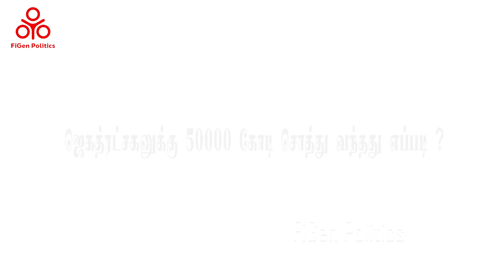ஜெகத்ரட்சகன் சொத்து மதிப்பு எவ்வளவு தெரியுமா.? கேட்டால் தலை சுற்றிப்போய்விடும்